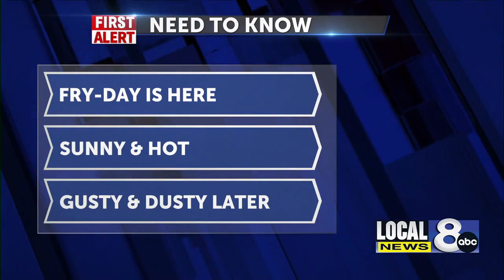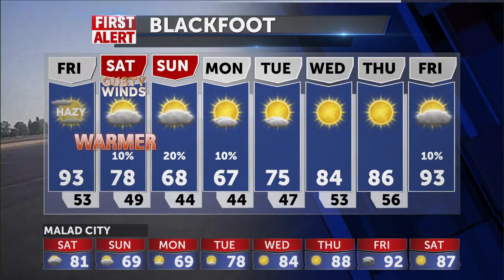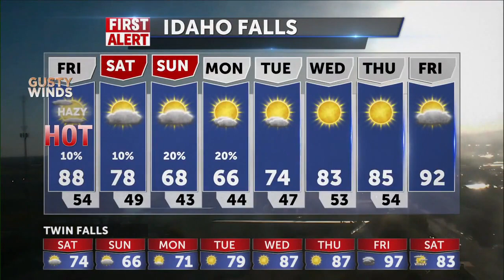Hot winds and haze